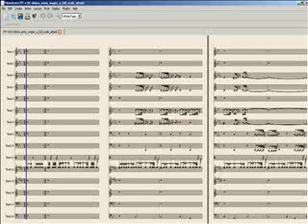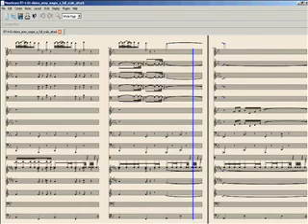Final Fantasy VII Shinra Army Wages a Full Scale Atack Musescore